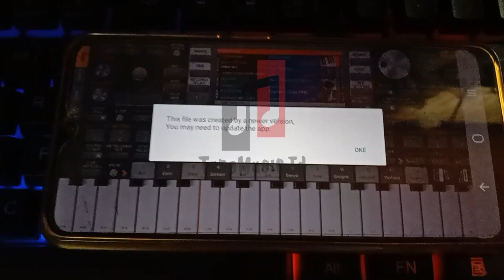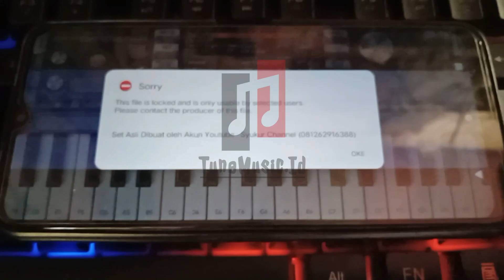Mengatasi Gagal Membuka Set ORG2024 | Ini Alasannya.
Mungkin banyak yang pernah ngalamin hal yang sama.
Disaat membuka set di org2024 ada yang tidak bisa terbuka seperti keterangan di video.

Nah, di video ini, saya akan memberikan tutorial cara untuk mengatasinya...

Simak sampai selesai, Semoga bermanfaat...

Untuk Creator set, Silahkan Join Grup WhatsApp ya,,,
Kita belajar sama2.